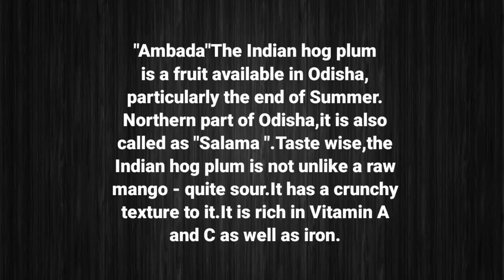ଆମ୍ବଡ଼ା ଖଟା Salama Ambada khata Odia recipe Ambeda khata Indian olives chutney Hogplum recipe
Ingredients :-
Ambada /Hog plum  8 -10
Dry/green chilli
Curry leaves
Salt to taste
Turmeric powder
Sugar / jaggery to taste